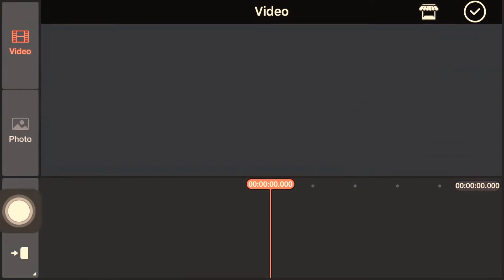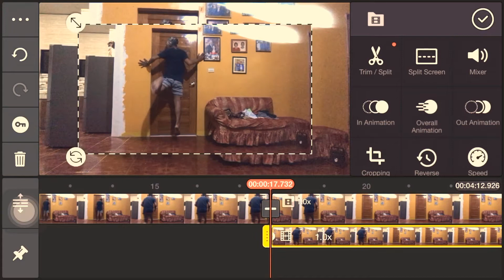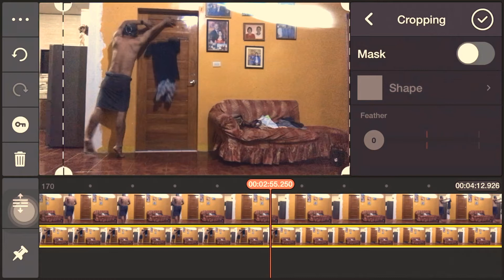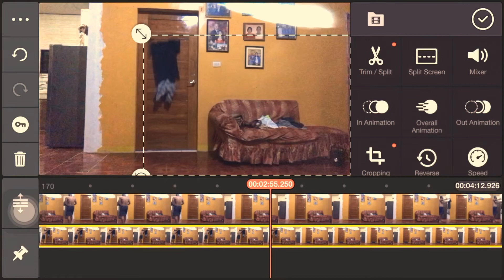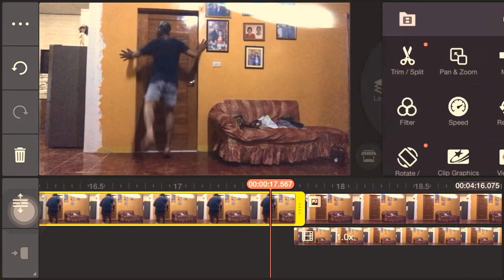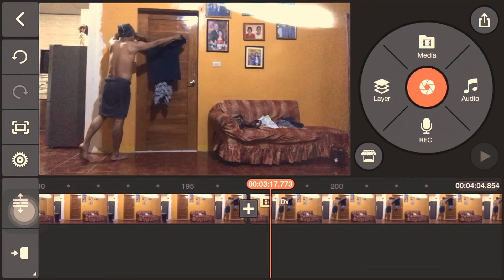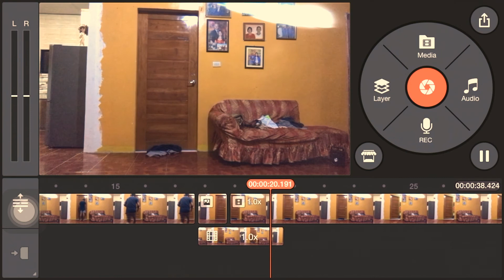How to Teleport using Kinemaster | OneSeven TV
In this video, i will show you how i made the teleport effects through a locked door using Kinemaster App in mobile device.